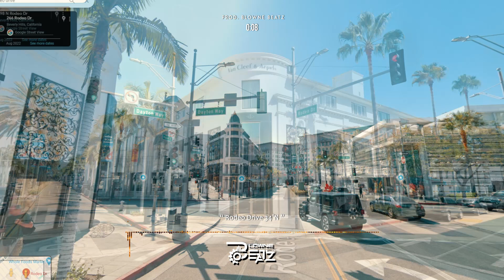Rodeo Drive (Los Angels CA) - Prod. Blowne Beatz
Rodeo Drive
From The  Album  TauruSZN

Composed by Blowne Beatz
Produced by  Blowne Beatz

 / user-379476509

Transcript